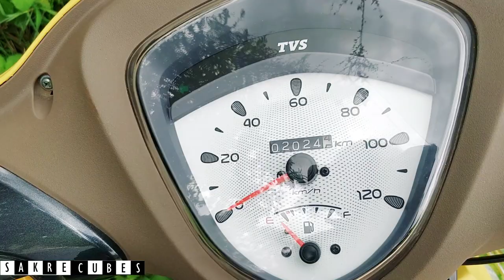Thimmappana Betta | Thimappa Swamy Temple| Unexplored place Bangalore| Day trip bike ride Bangalore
This is the second part of my ride to Jalamangala. You can check the first one here on Narayanagiri hills

Thimmappa swamy Betta / Thimmappana Betta / Thimmappa swamy temple is an explore hill around 70kms from Bangalore. The bike ride through the countryside and finally reaching the Twin Rock Hill structure! The timelapse took here will be lit! Enjoy your ride and let me know through comments.